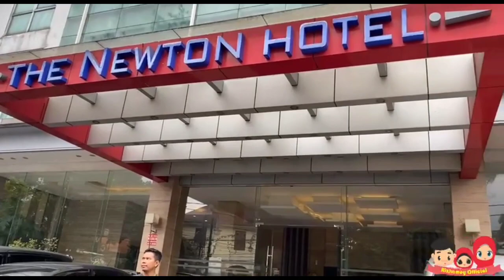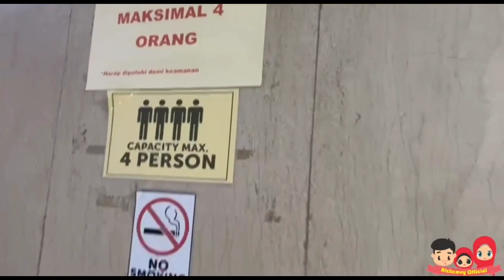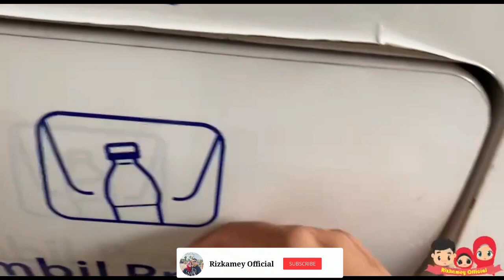Rekomendasi Hotel Murah di Kota Bandung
Di review kali ini, aku me review hotel murah yang ada di Kota Bandung, fasilitas hotel bintang 3, dekat dengan alfamart, indomart, cafe-cafe, rumah makan, dll, penasaran reviewnya seperti apa? tonton sampe habis ya :)

Nama hotel :
Hotel Urbanview Newton Bandung
Alamat hotel :
Jl. L. L. R.E. Martadinata No.223, Merdeka Kec Sumur, Kota Bandung

Supaya kami semangat buat konten youtubenya 😊
Klik tombol lonceng juga